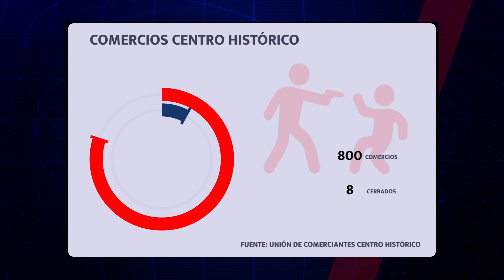AHOGADOS COMERCIOS EN UN VASO DE AGUA: 100 DE ÉSTOS HAN CERRADO EN 4 AÑOS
Los emprendedores zacatecanos no se la están viendo fácil, pues durante los últimos años han cerrado una buena cantidad de establecimientos, y quienes han permanecido, se enfrentan a situaciones como la competencia desleal, poco apoyo de las autoridades, la inseguridad, inflación y la pandemia.